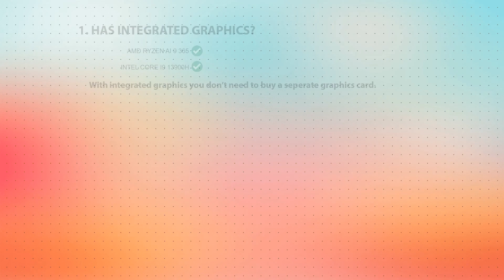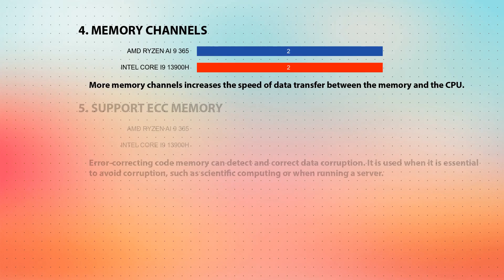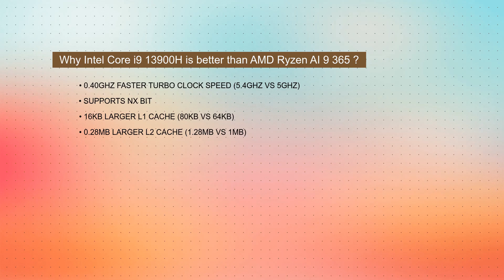AMD Ryzen AI 9 365 vs INTEL Core i9 13900H Technical Comparison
This video is a processor comparison based on their different features and performance factors between AMD Ryzen AI 9 365 and INTEL Core i9 13900H. Intention of this video is to help choose right processor for you.